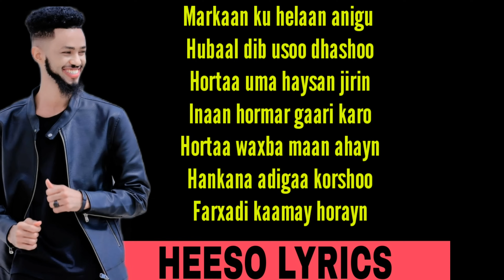DAYAX DALNUURSHE ||HORTAA MA AQOON JACAYL ||HEES CUSUB.